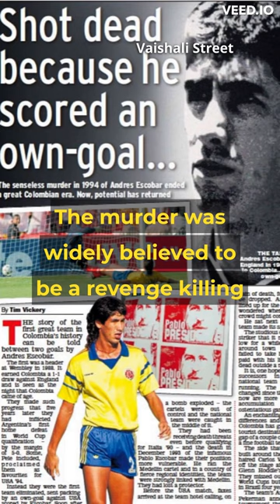The goalkeeper who got killed due to self goal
A Soccer Player's Own Goal Leads to Tragic End.
In this video, we delve into the heartbreaking story of Andrés Escobar, a Colombian soccer player who was killed after scoring an own goal during the 1994 World Cup. From the events leading up to the match against the United States to the aftermath of his death, we explore the impact this tragedy had on the soccer community and beyond. Join us as we pay tribute to the memory of Andrés Escobar and reflect on how sports can evoke intense emotions and reactions. Don't miss out on this powerful story that highlights the importance of sportsmanship and respect in the world of soccer.